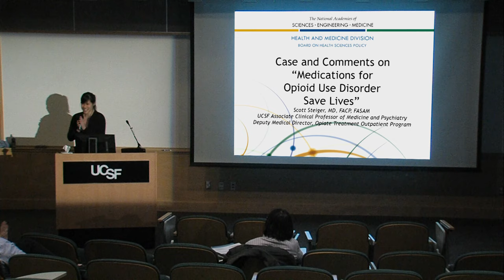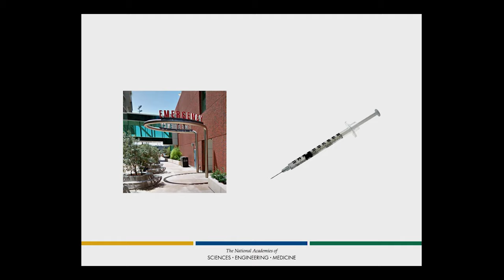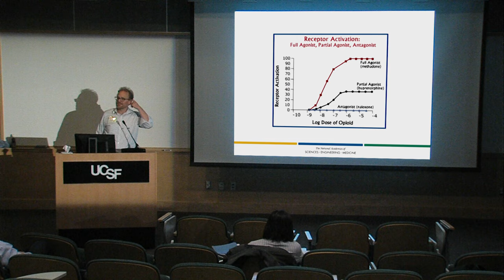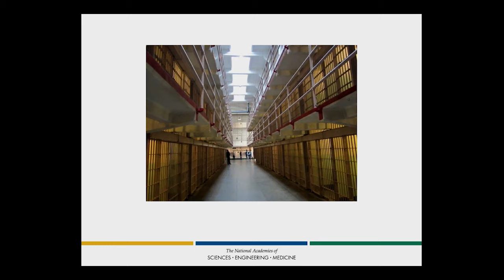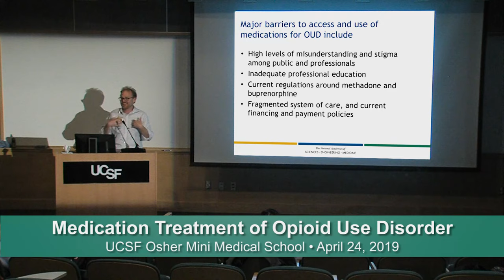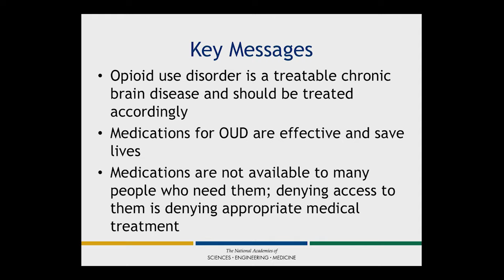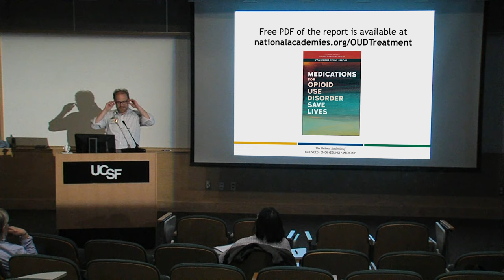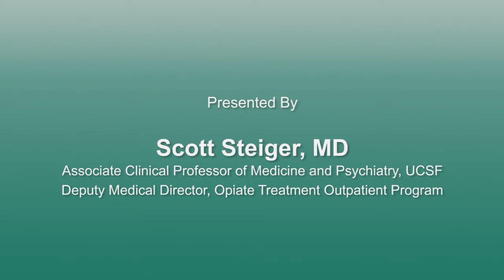Medication Treatment of Opioid Use Disorder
Most people who could benefit from medications for opioid use disorder (OUD) do not receive them. Dr. Scott Steiger argues that OUD is a treatable chronic brain disease and should be handled accordingly. Medications for OUD are effective and save lives but they are not available to many people who need them; denying access to them is denying appropriate medical treatment.
 Recorded on 04/24/2019. [8/2019] [Show ID: 34788]

Everybody Hurts: How We Understand and Treat Pain and Addiction